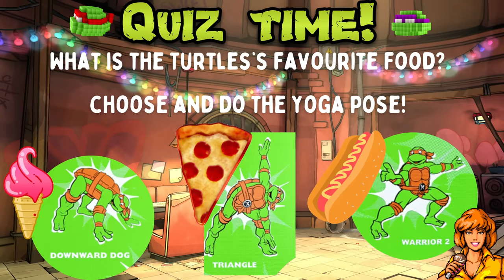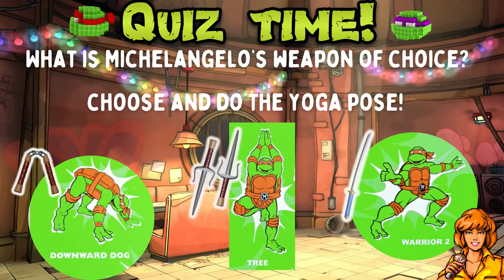🐢🎶 Ninja Turtles Freeze Dance! 🕺🐢 TMNT Yoga Poses ! Just Dance Brain Break | Go Noodle inspired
Get ready to groove and learn with our exciting Ninja Turtles Freeze Dance Adventure! 🎉🐢 Join us as we kick off the back-to-school season with a fun-filled dance-off inspired by the Teenage Mutant Ninja Turtles and characters from the Mutant Mayhem movie! 🐢🎬

🎶 When the music starts, it's time to bust out your best dance moves or come up with your own awesome choreography. Let your energy flow and show off your ninja dance skills! 🕺💃

But wait, there's more! 🤔📚 Keep your brains engaged during this dance bonanza with our Quiz Time questions that pop up when the music stops! Test your TMNT knowledge and have a blast while you learn! 🧠🤓

And here's the twist – when the music pauses, strike a pose and transition into a cool yoga move that corresponds to the Ninja Turtles or their buddies. 🧘‍♂️ Let's find your inner zen while embracing the turtle power!

Whether you're a teacher looking for a brain break or a kid ready to shake it up, this Ninja Turtles Freeze Dance Adventure is the perfect way to combine movement, fun, learning, and a touch of turtle magic. 🐢🌟

🚀 Grab your dancing shoes, get your quiz hats on, and let's make this back-to-school season an epic dance party with our favorite ninja heroes! 🎉🔔

Inspired by Go Noodle, Just Dance, Matthew Woord, Danny Go and Coach Corey!

Do you have energetic kids? Are looking for an alternative to Go Noodle? Do you have limited space? Do you love Jack Hartmann or level up games? Do you love Chase games with Coach Corey Martin? What about Just Dance? Whether you are a physical education or a classroom teacher or looking for inspired videos, you will not be disappointed.

Teacher Mister Alonso is a channel for exercise brain breaks and movement activities. These activities are designed to be quick breaks with no equipment needed. This includes: Turning Red, Encanto, Spiderman, Avengers, Black Panther and many more characters from Disney and trending movies!
If you are looking for physical education warm up videos, movement activities for the classroom, themed videos (like Sonic or Mario), would you rather, this or that and choosing brain breaks, this channel is for you. The motto Teacher Mister Alonso is to help teachers, home schools and families infuse physical activity in their day.